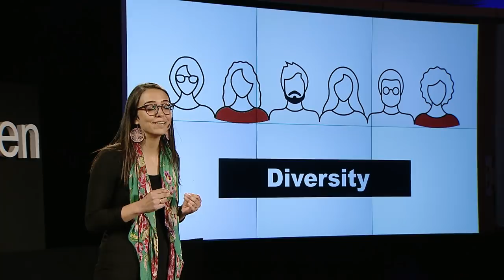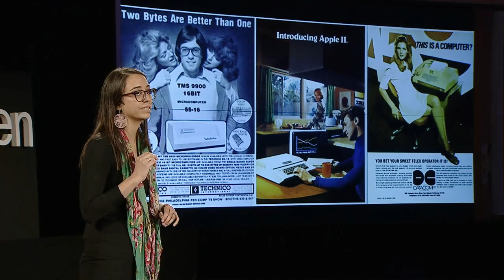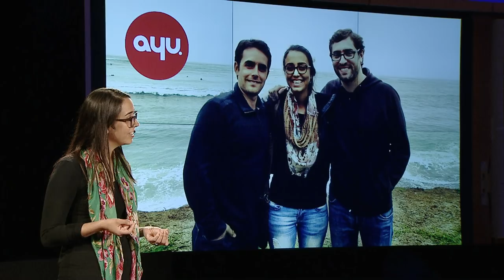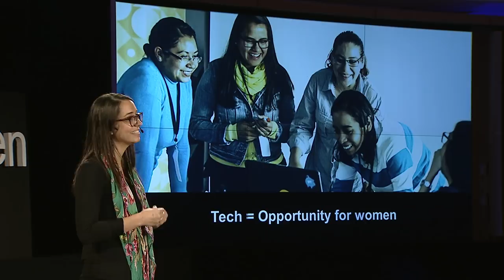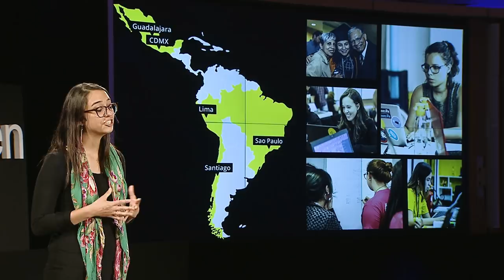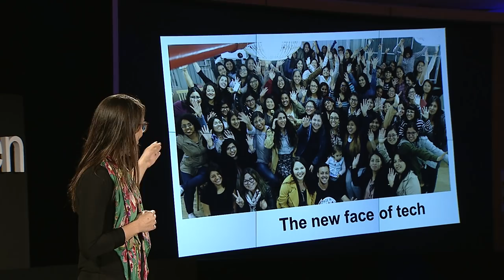We live in a world designed by men | Mariana Costa Checa | TEDxPlaceDesNationsWomen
With her social enterprise Laboratoria, Mariana Costa Checa is changing the face of tech in Latin America. She has taught coding to hundreds of women and thus given them the tools to launch a promising career in the sector. Because more women creating technology means more women shaping our world’s future.

Mariana Costa Checa is the CEO and co-founder of Laboratoria, a social enterprise which has opened training centers in Peru, Chile, Mexico and Brazil. She has been recognized as one of the world’s most influential women by the BBC. Laboratoria is a partner of the campaign by the International Tele-Communication Union, the UN agency for information and communication technologies, and the International Labour Organisation on Digital Skills for Decent Jobs for Youth. With her social enterprise Laboratoria, Mariana Costa Checa is changing the face of tech in Latin America. She has taught coding to hundreds of women and thus given them the tools to launch a Mariana Costa Checa is the CEO and co-founder of Laboratoria, a social enterprise which has opened training centers in Peru, Chile, Mexico and Brazil. She has been recognized as one of the world’s most influential women by the BBC. Laboratoria is a partner of the campaign by the International Tele-Communication Union, the UN agency for information and communication technologies, and the International Labour Organisation on Digital Skills for Decent Jobs for Youth. This talk was given at a TEDx event using the TED conference format but independently organized by a local community.